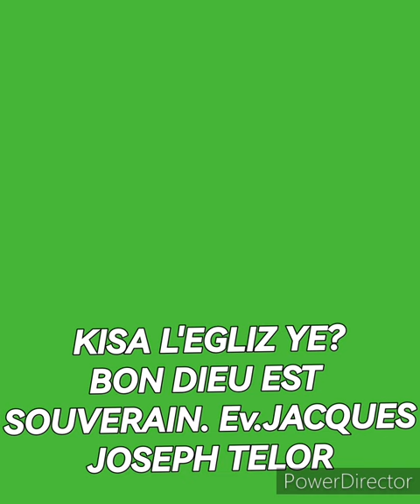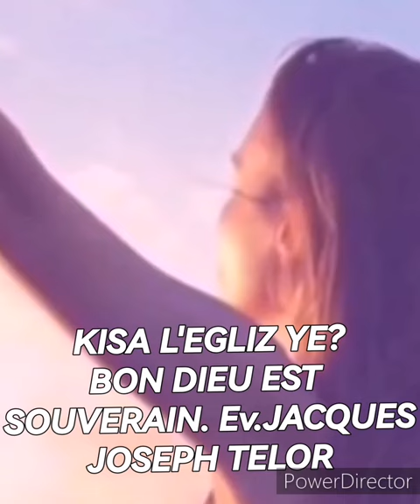enposib vini posib pou bon Dye.